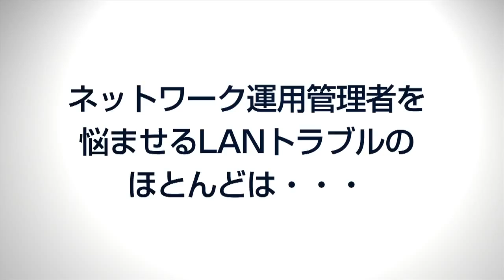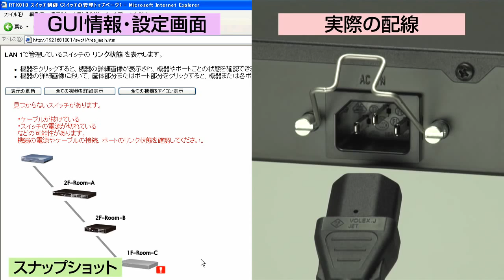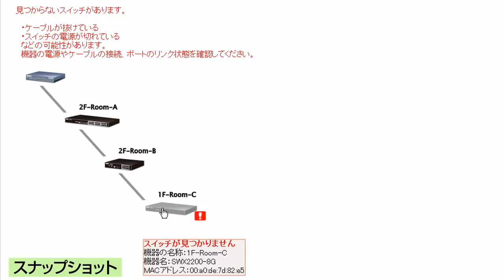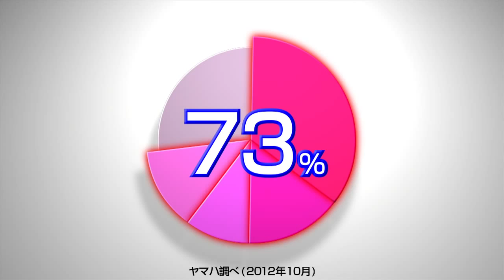Set Up Jaringan LAN Dengan Yamaha Switch SWX2200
Mengatur jaringan LAN di kantor dengan menggunakan produk Yamaha.